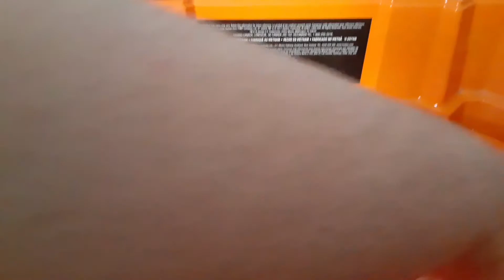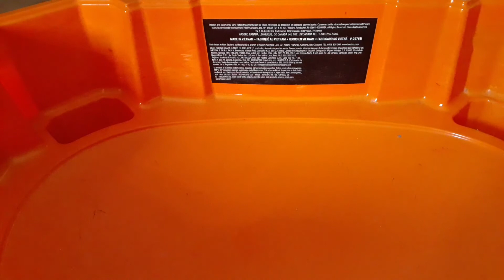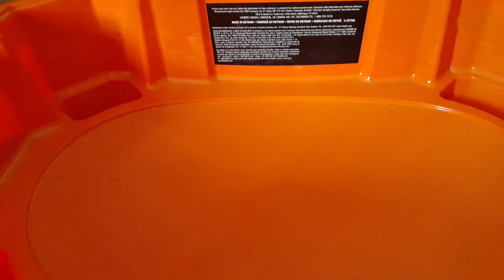Turbo Achilles 00 Zephyr vs Drain Fafnir 8' Vortex Dimension-S